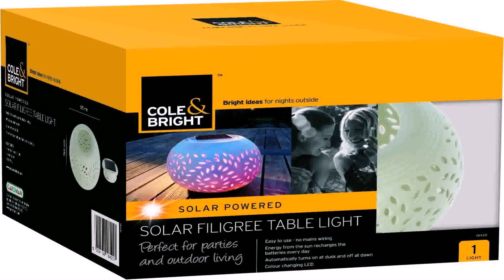Ideas For Outdoor Table Lighting